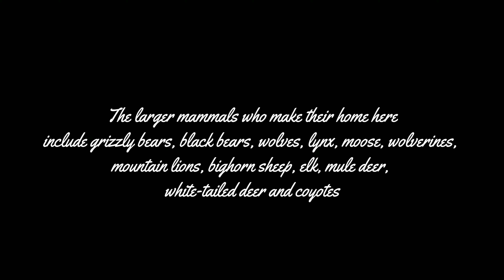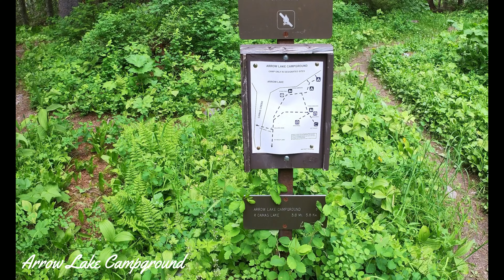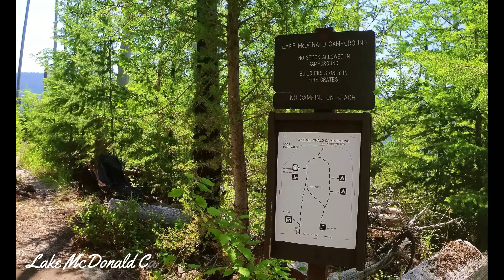USA Glacier National Park 2022